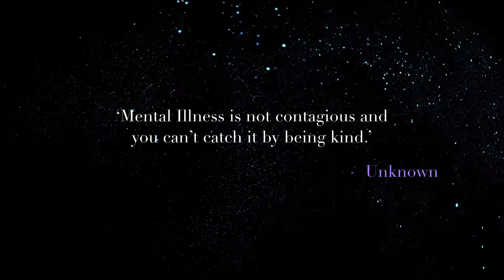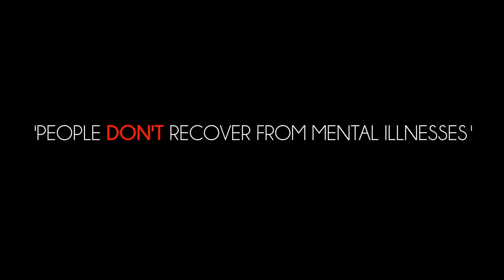5 MYTHS ABOUT MENTAL ILLNESSES | WHAT THEY DON'T TELL YOU!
I wanted to raise awareness for mental health and illnesses, and so I have explained 5 myths that people may think about mental illnesses. I hope that it was helpful!

MENTAL HEALTH CONTACTS:

Seek advice from your local doctor or GP and they may be able to refer you to a counsellor

FILMING EQUIPMENT

Canon 700D
Sigma Lens 24mm f1.8
Neweer Ringlight